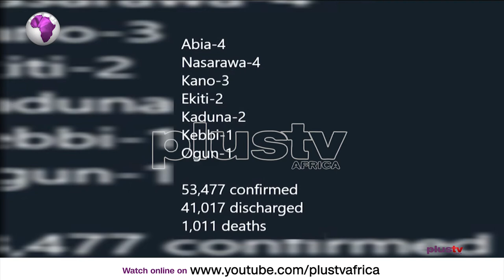Nigeria Records 160 More Covid19 Cases As Total Infections Exceed 53,000